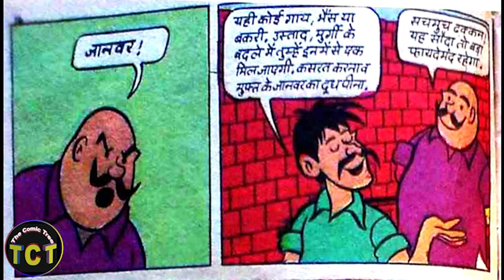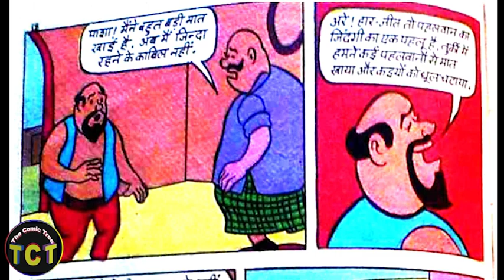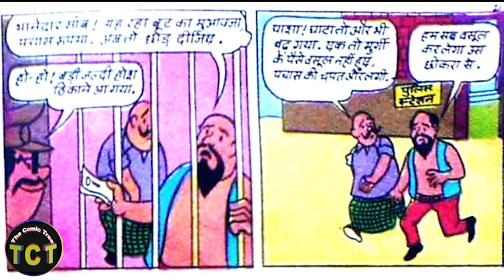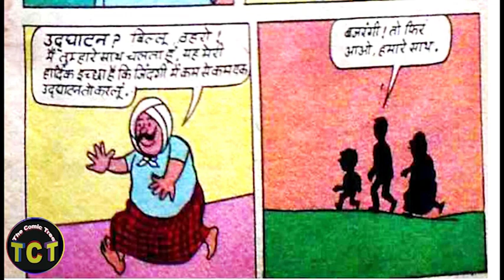बिल्लू की सोफ्टी (Diamond Comic)/Audio Video Comic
बिल्लू की मजेदार ओल्ड इस गोल्ड कॉमिक

For movies in short with funny comentry and facts

Description i have used Audio & Images in this video is available free on google.

 @COMIC WORLD   @Raj Comics Universe   @Comics Times  @comiclife
Diamond is the publisher of Previews, a monthly catalog/magazine showcasing upcoming comic books, graphic novels, toys, and other pop-culture merchandise available at comic book specialty shops. The publication is available to both comic shop retailers and consumers.

On March 23, 2020, founder and CEO Steve Geppi announced that, due to the COVID-19 pandemic, Diamond would stop distributing comics to retailers and had directed printers not to send any new shipments to the company until further notice.[2]
Cartoonist Pran's characters
Chacha Chaudhary, main characters: Chacha Chaudhary (Chachaji), Sabu (Chachaji's faithful assistant who has come from Jupiter), Bini (Chachaji's wife) Rocket (Chachaji's dog), Raakaa (a villain who drank an 'immortality' potion), Gobar Singh (a bandit), Dhamaka Singh (Gobar's aide)
Billoo, main characters: Billoo, Joji, Gabdu, Bajrangi Pahalwan
Pinki, main characters: Pinki, Grandma, Grandpa, Champu, Jhapatji
Raman - a middle class office-worker, main characters: Raman, Kamli, Khalifa, Moga Singh, Office Boss
Shrimati Ji - a mid-class simple housewife
Daabu
Channi Chachi
Soni-Sampat - a mid-class young couple
Teamed-up characters
Chacha-Bhatija
Sunny Gill & the Agents of Sniff (based on Sniff film) (co-operation with Eros's Trinity Pictures)
Agniputra-Abhay
Tau Ji (with Rumjhum)
Motu-Patlu
Motu-Chhotu
Chhotu-Lamboo
Lamboo-Motu
Anderam-Danderam
Alturam-Falturam
Manglu Madari - Bander Bihari
Mama-Bhanja
Raajan-Iqbal
Fauladi Singh (with Lamboo, Dr. John)
Chacha Chaudhry (With Sabu)
Fun/family characters
Ankur
Chimpoo
Paltoo
Meeku
Action figures
Mahabali Shaka